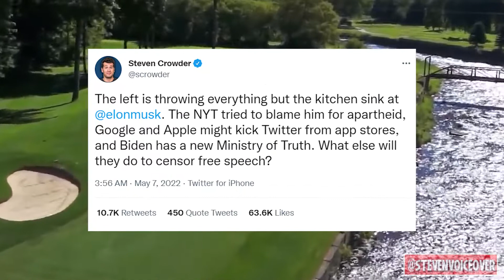Elon Doesn't Pick Fights, He Finishes Them...